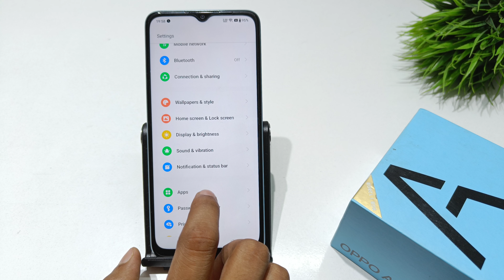how to fix face lock problem in oppo a17k | Facelock Setting | oppo a16k me facelock on kaise kare